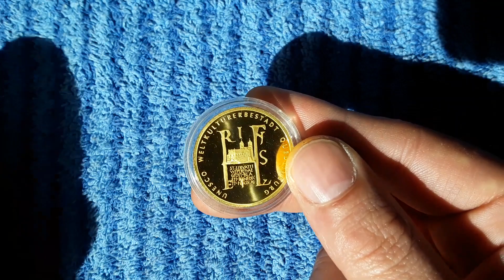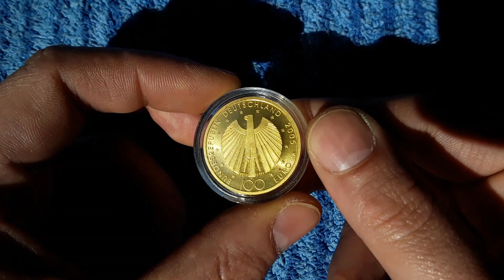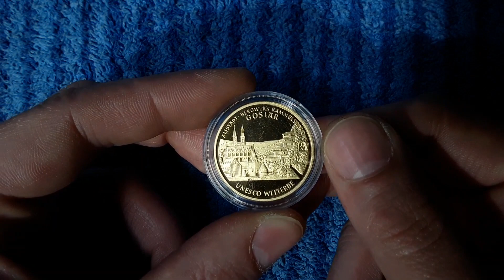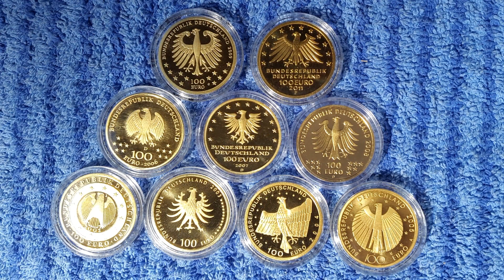My collection of German 1/2 oz gold coins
Metal:       Gold .9999
Value:      100 Euro
Mintage:      300,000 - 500,000 (60,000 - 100,000 per Mintmark)